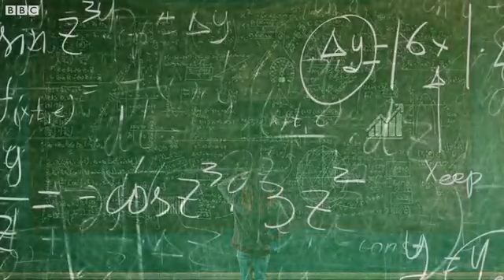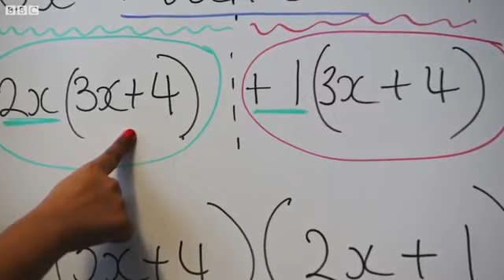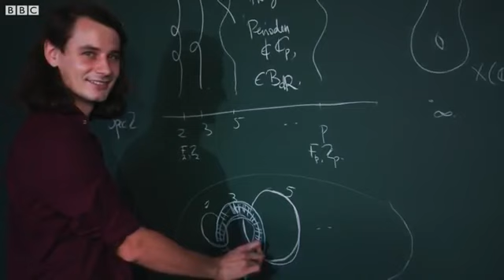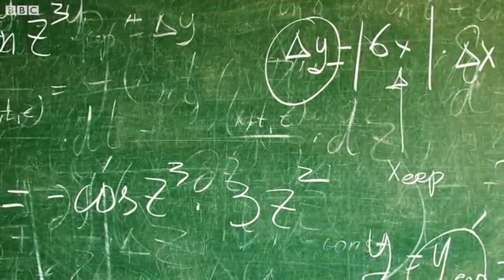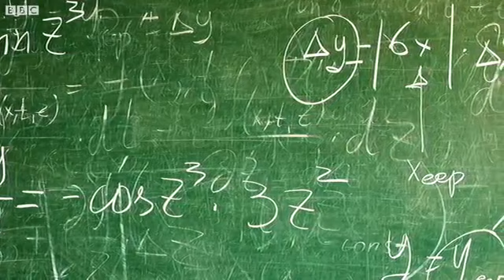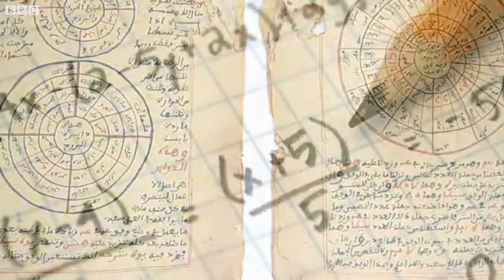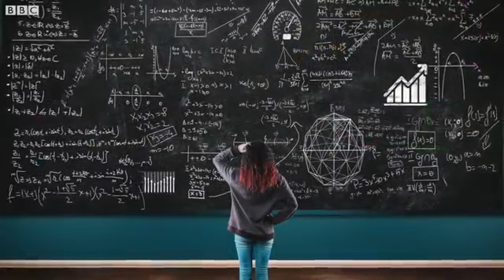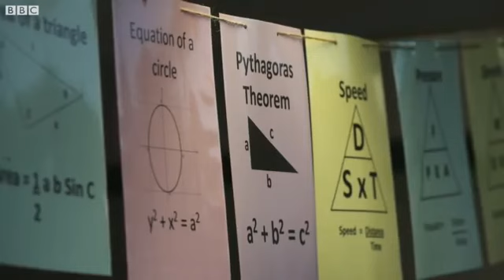Inspirational story of mathematics